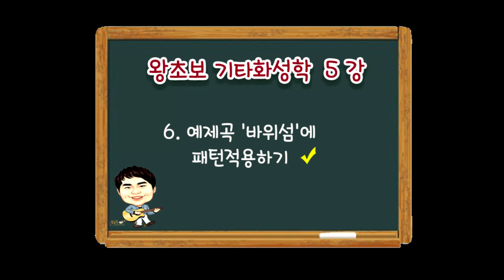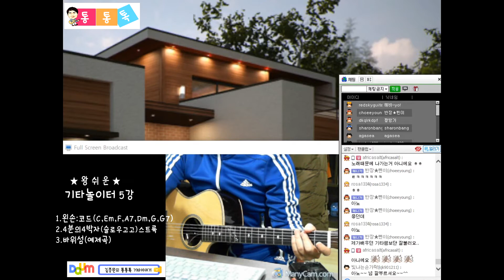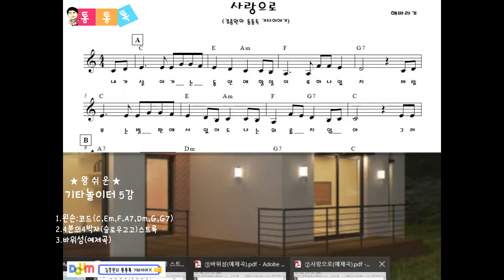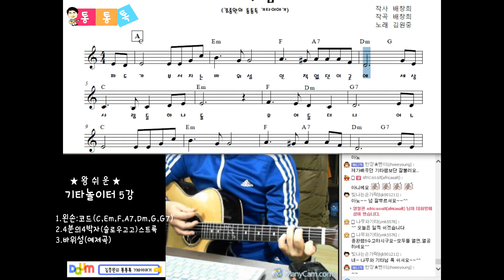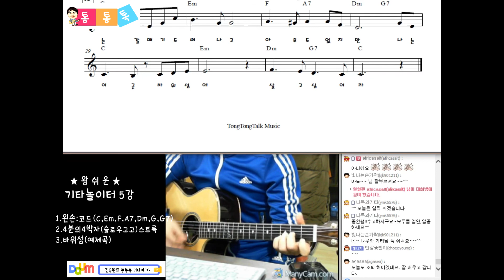[김종완 왕초보 기타화성학 기타강좌] 슬로우고고 (바위섬) 패턴적용│기타배우기│통기타강좌│(5강-6)